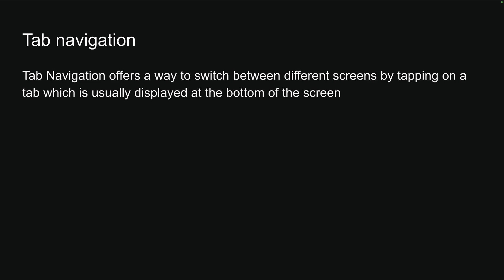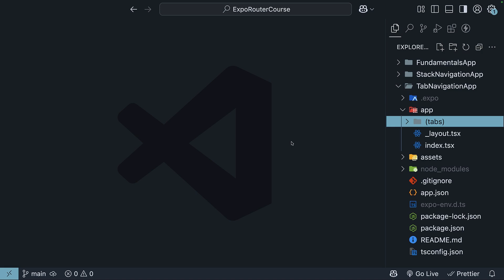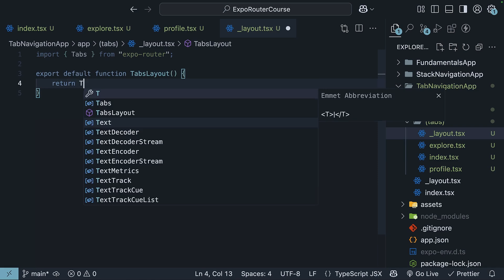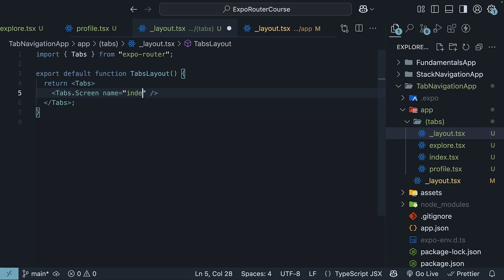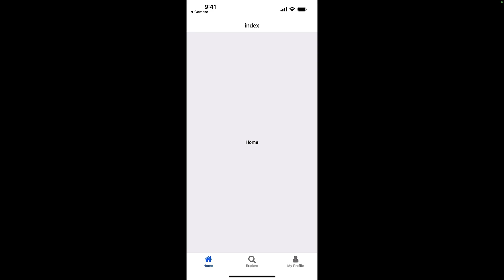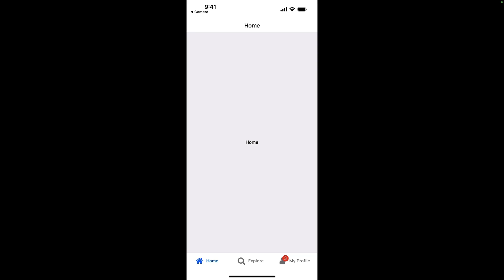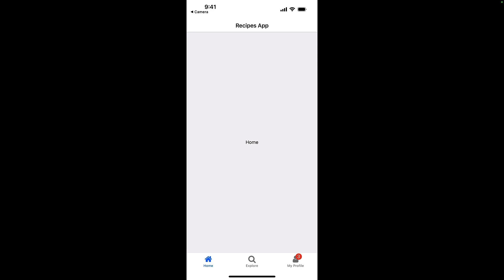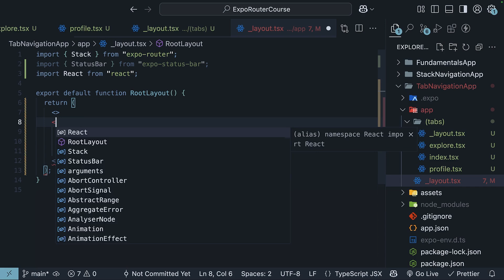Expo Router Tutorial - 11 - Tab Navigation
Tab Navigation
Tab Navigation in Expo Router